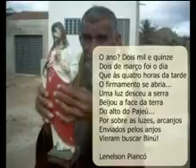Verso com Binú